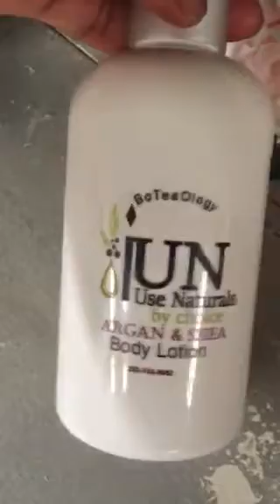Label, logos and natural hair products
Take a peek at our custom design label and logo work for your post on everybody here is offering a wonderful selection of Dearborn free, both a free haircare products that you would love the offer to your customers at affordable prices.